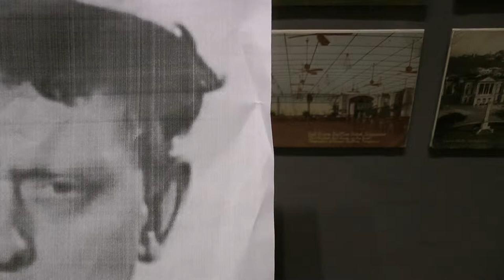In Search of Burgess: the coolest ballroom in the East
By 'cool' here is meant not stylish or fashionable but of an agreeably low temperature: the postcard dates from before the era of air-conditioning. It is not clear how much whoring Burgess did in La Línea de la Concepción while he was stationed during the Second World War in Gibraltar, but he certainly drank deeply of the wine of the country while on the Malay Peninsula and in Borneo. On his very first night in Singapore he picked up a Chinese lady of pleasure on Bugis Street and took her to 'a filthy hôtel de passe full of the noise of hoicking and spitting, termed by the cynical the call of the East. I entered her and entered the territory.' He found the whole experience 'enchanting'. Elsewhere in his writings, however, he indicates a preference for Malay prostitutes over Chinese ones. Take, for instance, this extract from the 1959 novel 'Beds in the East': 'And now Crabbe [engaging in a night of harlotry] had his own feather-light chattering burden [a Chinese prostitute]. Desire for a Chinese woman did not come easily: even at their lowest social level they were works of art, engendering a hardly kinetic emotion.' In his 'Confessions' he writes: 'I had better say a little about love-making in the East. With Malays there were certain restrictions on the amatory forms, laid down by Islam, so that only the posture of Venus observed was officially permitted. Islamic women were supposed to be passive houris. The demands of Islamic wives for frequent sexual congress did not indicate true sensual appetite: they were a test of the fidelity of their husbands. A Malay female body, musky, shapely, golden-brown, was always a delight. Malay women rarely ran to fat, which was reserved to the wives of the Chinese towkays and was an index of prosperity. Malay women kept their figures after childbirth through a kind of ritual roasting over an open fire, tightly wrapped in greased winding-sheets. They walked proudly in sarongs and bajus, their glossy hair permanently waved, their heels high. They were seductive as few white women are. Lying with Rahimah I regretted my own whiteness: a white skin was an eccentricity and looked like a disease. Simple though Malay sex was, it had an abundant vocabulary. To copulate was jamah or berjima or juma'at or bersatu (literally to become one), or sa-tuboh, asmara, betanchok (this term was peculiar to Perak), ayut, ayok and much much more. There was even a special term for sexual congress after the forty-day birth taboo — pechah kepala barut — and there were two for the boy's initiation after circumcision — menyepoh tua, with someone older, menyepoh muda, with someone younger. The orgasm was dignified with an Arabic loanword, shahuat, or colloquially called rumah sudah ratip — literally, "the structure has gone into an ecstatic trance", ratip or ratib being properly the term for the transport produced by the constant repetition of the holy name Allah. Where the Western term for experiencing orgasm is, in whatever language, "to come", the Malay mind, using keluar, thinks of going out, leaving the body, floating on air.'